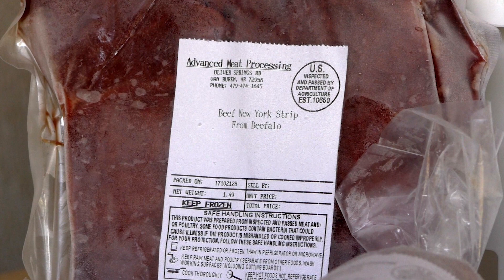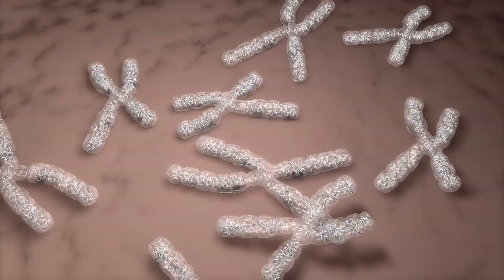10 Most Unique Hybrid Animals That Actually Exist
10 Most Unique Hybrid Animals That Actually Exist

We’ve all heard and seen supernatural creatures whether it’s in books or on our screens, but, did you know that there are some hybrid creatures that exist in reality? Today we share with you ten of the most unique hybrid animals that actually exist. Watch til the end for a surprise!

Even though it looks like a photoshop product, this creature is real though quite rare. Just as the name suggests it is a hybrid of a horse or donkey and a zebra. The very first of them appeared in the 19th century when they were bred by Charles Darwin during his experiments. His trials bore fruit and the very first zorse was born. It functions as any other animal does but they are more prone to diseases, also, they are infertile and sterile. Meaning there can never be a generation of them in the world without the scientific manipulations. Such a bummer, I was already getting to like them. Coming next is another even more bizarre hybrid!

If you haven’t already guessed by the name, a wholphin is a very rare crossbreed between a female bottlenose dolphin and a horde killer whale. Unlike the rest, these hybrids are the result of natural breeding.  There have been multiple sightings of them in the deep sea, but, the numbers are unknown. It is believed that these two animals breed because the female horde killer whale is a very rare species. So when the males don’t find one of their own they end up with the closest breed to them, the dolphin. Some theories insist that the animals confuse each other in the waters, but that just sounds like it was made up by some drunk guy!

One of these hybrids is currently in captivity, which is so sad. He lies in Sea Life Park in Hawaii and has been able to reproduce three more wholphins.

You must’ve figured it out already! These hybrids are named by combining the names of their parents. Clap for yourself you deserve it! Now the beefalo is a really common hybrid, you might have even eaten it. In America, this crossbreed was specifically made in a laboratory to increase beef production. However, the very first cross was accidental and happened more than a thousand years ago! They became really popular in the 19th century, reason being? This breed can produce twice as much meat as regular cattle would. What do you guys think? Are humans just selfish and ready to manipulate everything for their own benefit? Or is it ok?

Of all the animals in this list, this is the one you would never want to bump into anywhere. While they may look gorgeous with the beautiful white striped patterns which may fade away into their fur, these beasts are capable of what two adult lions can. What else do you expect from a crossbreed of a lion and a tiger? It is the largest animal within the Felidae category weight about 400kgs that’s about 800 pounds. There are very few of them in the world as they are bred and raised in controlled environment. Interbreeding of these two animals is also prohibited and highly regulated. Chances are you may never see one in real life but thanks to us we bring them right to your screen! Keep watching for even more unique hybrids!

Right next in line after the liger is the tigon. A ferocious beast that is almost as fierce as the lion tiger hybrid.